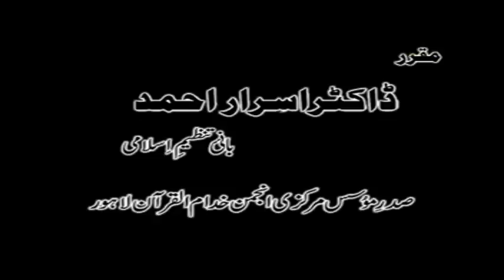8/9- Dars-e-Hadith Arbaeen E Nawawi By Dr. Israr Ahmed